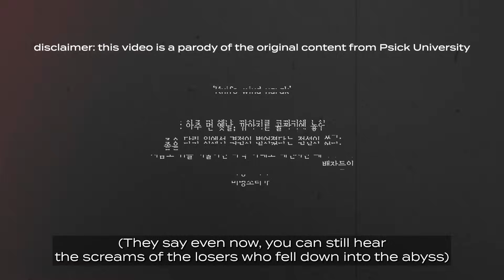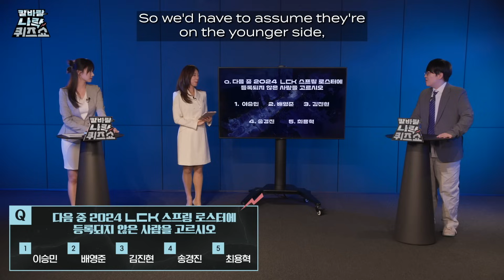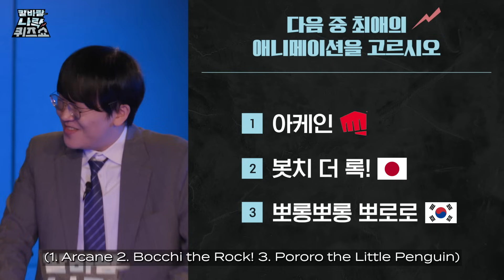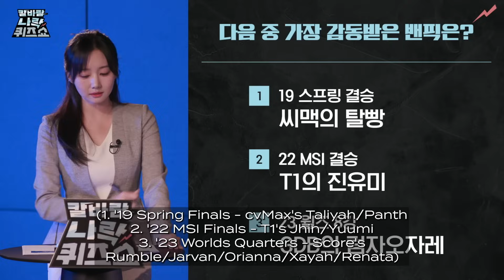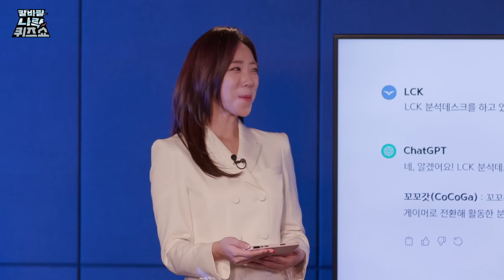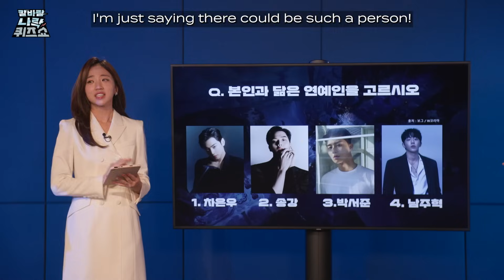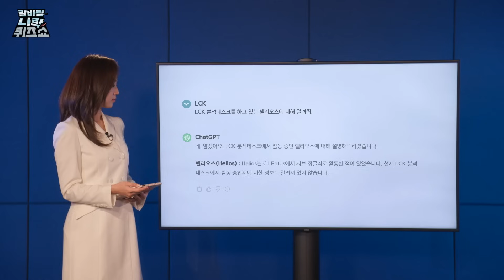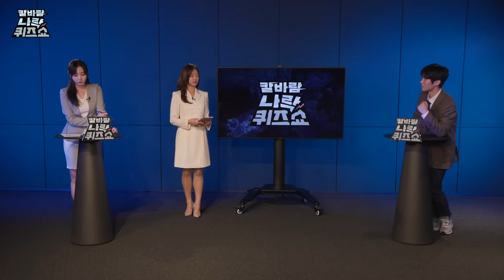How Many Can You Answer? | Awkward Abyss